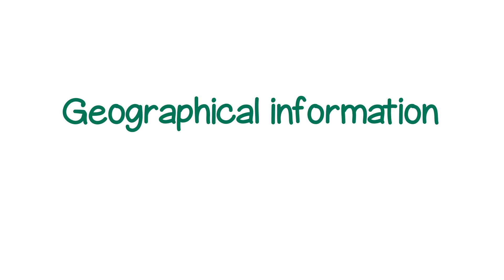Environmental Studies & Sustainability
Environmental Studies & Sustainability at Slippery Rock University allows students to travel around the world to learn first-hand approaches to protecting the environment. With a variety of specializations to choose from, students in the Environmental Studies program are able to create a unique learning experience specific to their interests.